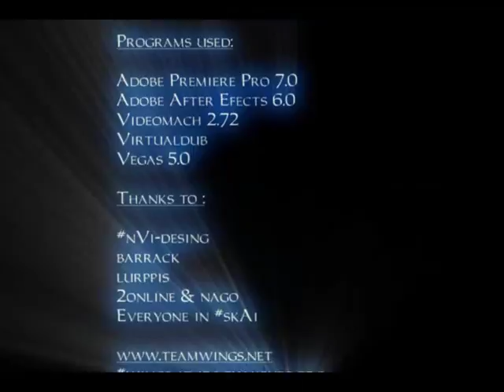Wings - Gaming Over Edges